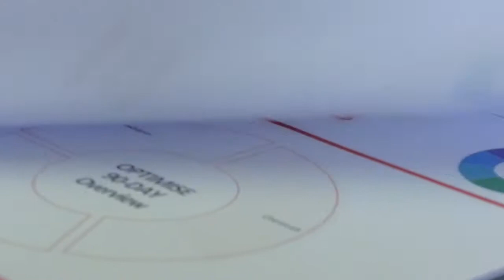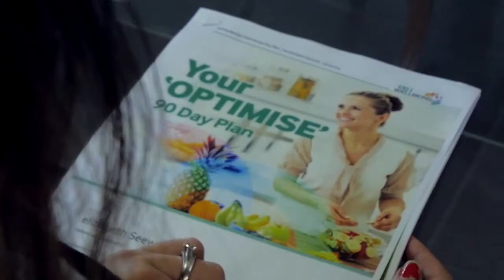Epigenetica, ambiente, nutrizione e stile di vita - un test può dire molto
Il tuo corpo ha il giusto equilibrio nutrizionale?
L’ambiente sta alterando il tuo benessere generale?
Scopri le risposte in soli 15 minuti grazie alla nostra tecnologia tedesca non invasiva e ricevi il tuo report nutrizionale di benessere ottimizzato.  È il momento di liberare il tuo potenziale epigenetico e raggiungere il tuo benessere ottimale!
Chiedi subito il tuo programma nutrizionale di benessere ottimale per i tuoi prossimi 90 giorni!

La mappatura epigenetica può liberarti dai limiti genetici e offrirti nuove possibilità per stare bene.
Alcuni aspetti dello stile di vita moderno possono incidere sul benessere generale dell’organismo, alterandolo. Tra questi troviamo il cibo che mangiamo e i nutrienti che assorbiamo, oltre ad altri fattori ambientali presenti a casa e sul lavoro. L’insieme di questi fattori sono noti come epigenetica.

Gli scienziati oggi sanno che i geni sono largamente influenzati dall’ambiente, in alcuni casi fino al 98%. Queste scoperte rivoluzionarie ci indicano una nuova via, dove non siamo più controllati dal nostro patrimonio genetico ma in cui siamo noi a determinare il nostro destino.

Oggi è possibile mappare gli indicatori epigenetici in meno di 15 minuti usando solo quattro capelli grazie al sistema Digital S-Drive di Cell Wellbeing.

Il capello è un incredibile bio-marker: è praticamente indistruttibile e contiene molte informazioni personali ad un livello quantico epigenetico. I campioni di capelli vengono elaborati digitalmente con uno scanner e inviati mediante connessione sicura al nostro centro tecnologico di Amburgo, in Germania. Qui, i nostri potenti super-computer mappano la rilevanza delle informazioni epigenetiche.

Oltre 800 marcatori chiave di benessere vengono mappati e usati per creare grafici e tabelle alla base del report completo e del piano da 90 giorni.
Il report nutrizionale di benessere ottimizzato contiene gli indicatori epigenetici per i seguenti fattori:
Indicatori epigenetici
SFIDE AMBIENTALI cibi depuranti a sostegno
INDICATORI DI RESISTENZA cibi resistenti a sostegno
ACIDI GRASSI ESSENZIALI omega 3, 6 e 9
AMMINOACIDI tutti i 23 amminoacidi
DIETA 115 restrizioni e additivi alimentari
VITAMINE le 15 più comuni
MINERALI 16 minerali quotidiani
INTERFERENZE DI FREQUENZA disturbi elettrici a casa e in ufficio
ANTIOSSIDANTI 23 gruppi principali
I vari tipi di indicatori e i singoli punti sono classificati in ordine di rilevanza.  In questo modo è semplice individuare le priorità e seguire i consigli nutrizionali.
Rilevanza molto alta - Priorità
Rilevanza alta - Consigliato
Rilevanza intermedia - Da considerare
Rilevanza normale - Normale
Il report include:
9 categorie di benessere che includono più di 800 fattori individuali
Un elenco di restrizioni alimentari da rispettare per 90 giorni
Un elenco di additivi alimentari da evitare e informazioni sugli additivi comuni
Un piano di benessere da 90 giorni che include nutrienti, acqua e stile di vita
Un elenco di alimenti da aumentare o aggiungere alla dieta
Fogli di autovalutazione per tracciare i progressi
Informazioni supplementari su tutte le categorie

È il momento di liberare il tuo potenziale epigenetico e raggiungere il benessere!
Il tuo operatore di benessere può consigliarti gli alimenti e gli apporti nutrizionali adatti a te per usare al meglio il report personalizzato.

Il programma nutrizionale di benessere ottimale per i prossimi 90 giorni risveglia il potenziale epigenetico ed è un valido strumento per guidarti nelle scelte alimentari e nutrizionali, ma anche per riconsiderare lo stile di vita e le decisioni ambientali.

I prodotti Cell Wellbeing sono prodotti per il benessere generale secondo la definizione del Food and Drug Administration Center relativa ai dispositivi e secondo la normativa del Radiological Health, “General Wellness: Policy for Low Risk Devices” del 29 luglio 2016.

Le presenti dichiarazioni non sono state valutate dall’FDA. Questo prodotto non è progettato per diagnosticare, trattare, curare o prevenire nessuna malattia. È pensato per fornire informazioni nutrizionali.  Il processo digitale non fornisce indicatori riproducibili in quanto riflette il mutevole ambiente epigenetico a livello quantico biologico. L’ottimizzazione nutrizionale dovrebbe essere rivalutata ogni 90 giorni.
per informazioni: